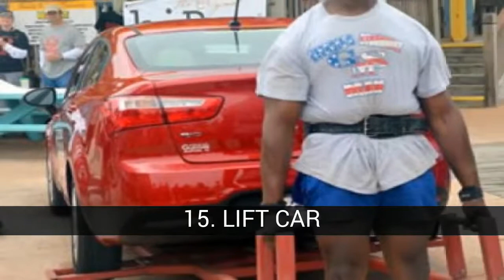The basque sports more interesting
List about the basque sports more interesting

In this list about the basque sports more interesting you can find:
17. WEEVILS
16. RACING WITH SACKS
15. LIFT CAR
14. LIFT ANVIL
13. SPORT HARVEST
12. RACING KETTLES
11. COLLECTION OF EARS OF CORN
10. LAUNCH BUNDLE
9. - ARRASTRE DE PIEDRA
8. LIFTING OF STONES
7. SHORT OF TRUNKS WITH A SAW
6. SHORT TRUNKS
5. The streets
4. CESTA PUNTA
3. TRINQUETE
2. REGATAS DE TRAINERAS
1. PELOTA VASCA

17. WEEVILS
The weevils (harri zulaketa in basque) is a rural sport basque that consists in making holes in stones helped by a long bar of steel.
Index [hide]
1 History
2 Recovery
3 See also
4 external Links
History[edit]
Since the late NINETEENTH century and during the first third of the TWENTIETH century, the craft of borer was very common in the mining sites, where it was necessary to perforate the rock by means of drilling rods (steel rods of about 2 meters in length and several pounds of weight) for introducing the explosives, which are then made to explode in blasting controlled and thus to be able to extract the rocks containing the ore of iron. In those times, this work was done by brute force, without the use of any machine, so it was a trade of special hardness and, therefore, very much appreciated, perceiving the specialist weevil higher wages than the rest.

Exhibition in 2006.
This tough activity motivated these professionals would like to demonstrate to others their strength and skill in the craft, causing great admiration among the audience. The law of Sunday rest, 1904 facilitated the meetings of idlers in the places of the mining towns, which soon began to gather around the spectacle that protagonizaban the weevil. From the first moment, came bets on who could make the hole deeper or in less time and soon it organized championships of weevils that came a crowd of spectators. The gambling money was also a major bonus for the few weevils that stood out above the rest.
At the beginning of the 30's, before the Civil War, the championships of weevils disappeared. With the arrival of machinery (hydraulic hammers and compressors), the drilling ceased to be necessary in quarries and mines. In this way, with the end of the trade ended in this popular sport, until its recent recovery.
Recovery[edit]
This sport is recovered in Ortuella, in the festivities of the municipality of 1998, which before 1930 was rather popular in the festivals of the peoples of the region minera of Biscay. From this first trial in 1998, there have been several equipment, mainly on the Left bank, that have created a league of competition. In 2012 took place the XIV edition of the League of Weevils of the Basque Country.

16. RACING WITH SACKS
Also called the Careers of smugglers (Zaku lasterketa): Races that are made with a heavy bag loaded in the back. Emulate the work of smugglers and have their origin in the border area between Spain and France

15. LIFT CAR
Is to rotate on an axis as much as possible a race fixed on the rudder. The distance is calculated on the circumference. There are No rules universal, although in Donapaleu-Saint Palais, for example, the cart weighs 350 kilos.

14. LIFT ANVIL
The Hoist or Lifting of anvil (in basque Ingude altxatzea, in French lever d'enclume) is a rural sport basque.
It is one of the so-called Games of Iparralde, sports, sport, rural basque, which have their origin, and a greater tradition in the French Basque Country.
Index [hide]
1 History
1.1 Elements of the test
1.2 Development of the sport
2 See also
History[edit]
The anvil is a tool of...